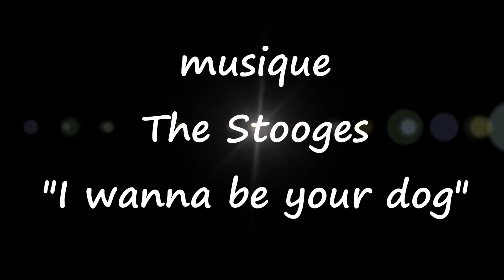session black-bass au stick bait 24 janvier 2016 !!!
black-bass en casting au top water en plein hivers !!!
 Il n'y a vraiment plus de saisons !